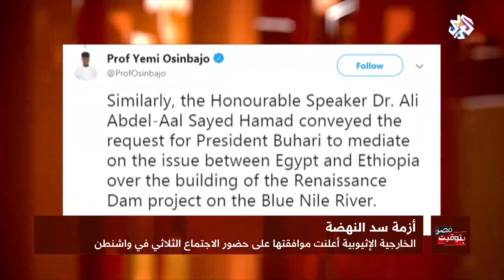أزمة سد النهضة | بتوقيت مصر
أعلن المتحدث باسم وزارة الخارجية الإثيوبية أن وزارة الخزانة الأميركية وجهت دعوة إلى بلاده لإجراء محادثات مع  مصر في الولايات المتحدة بشأن سد النهضة على أن تشمل السودان أيضا، وتأتي هذه الدعوة بعد طلب مصر وساطة دولية بسبب وصول المفاوضات السابقة إلى طريق مسدود.